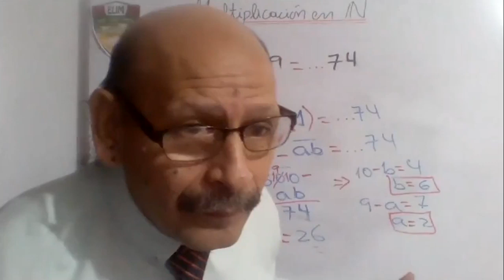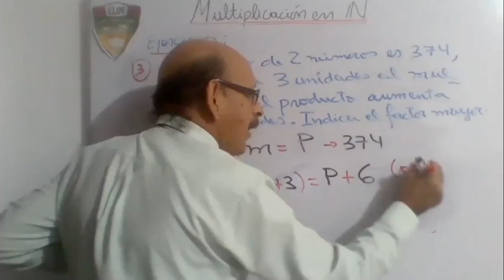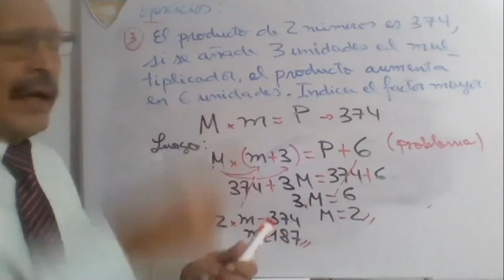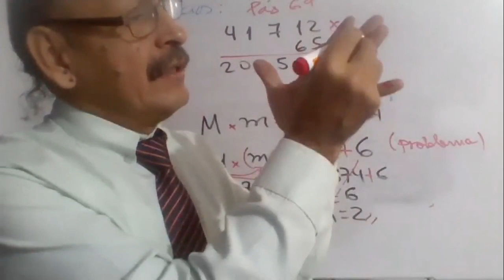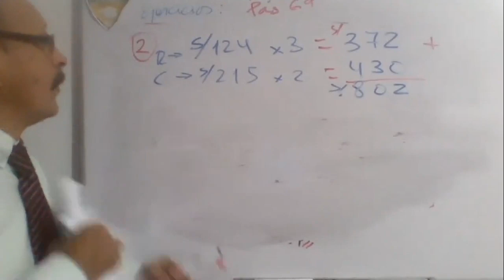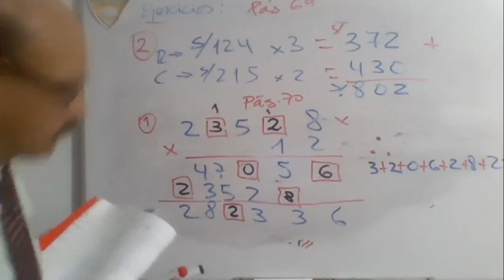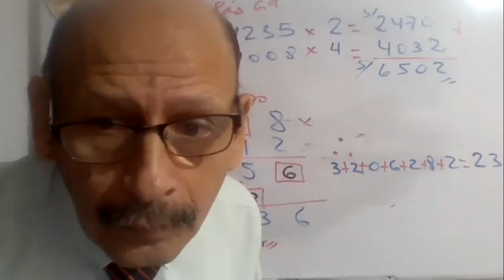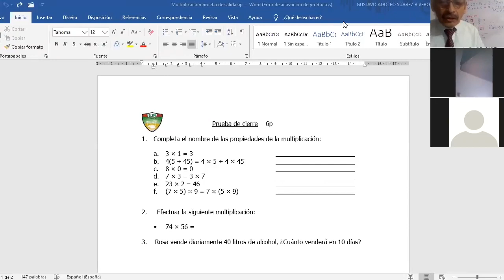TEMA: MULTIPLICACIÓN EN IN II - MATEMÁTICA - 6TO PRIMARIA - PROF: SUAREZ - 25/05/20